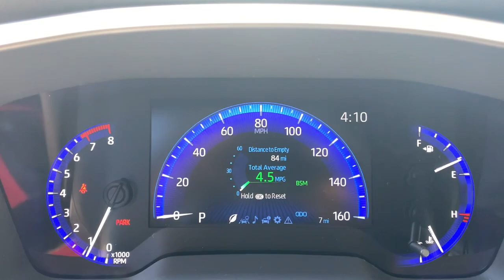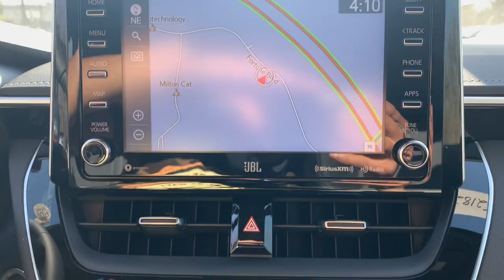2021 Toyota Corolla_Hatchback Westboro, Framingham, Milford, Worcester, Providence RI TM21823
New 2021 Toyota Corolla_Hatchback available in Milford, MA at Imperial Toyota. Servicing the Westboro, Framingham, Worcester, Providence RI County area.

Imperial Toyota
300 Fortune Blvd

Recent Arrival! WIND CHILL PEARL WITH BLACK ROOF EXTRA_ 2021 Toyota Corolla Hatchback XSE 5D Hatchback FWD CVT Cruise Control Power Windows Power Locks Steering Wheel Radio Controls Aluminum Wheels 4-Wheel Disc Brakes 6 Speakers ABS brakes Air Conditioning Alloy wheels AM/FM radio: SiriusXM Apple CarPlay/Android Auto Auto High-beam Headlights Automatic temperature control Blind Spot Monitor (BSM) Brake assist Bumpers: body-color Compass Delay-off headlights Driver 8-Way Power & Passenger Manual Front Seats Driver door bin Driver vanity mirror Dual front impact airbags Dual front side impact airbags Dual Mode Air Conditioner Electronic Stability Control Emergency communication system: Safety Connect with 1-year trial Exterior Parking Camera Rear Four wheel independent suspension Front anti-roll bar Front Bucket Seats Front Center Armrest Front dual zone A/C Front Fog & Driving Lamp Front fog lights Front reading lights Heated door mirrors Heated front seats Heated Sport Front Seats Illuminated entry Knee airbag Leather Shift Knob Leather Upholstery Low tire pressure warning mph Speedometer Occupant sensing airbag Outside temperature display Overhead airbag Overhead console Panic alarm Passenger door bin Passenger vanity mirror Piano Black Inner Door Power door mirrors Power driver seat Power steering Power windows Radio data system Radio: Audio Plus Rear anti-roll bar Rear seat center armrest Rear side impact airbag Rear window defroster Rear window wiper Remote keyless entry Security system Speed control Speed-sensing steering Split folding rear seat Spoiler Steering wheel mounted audio controls Tachometer Telescoping steering wheel Tilt steering wheel Traction control Trip computer Turn signal indicator mirrors Variably intermittent wipers Wheels: 18 Bright Machine-Finished Aluminum. 2.0L I4brbr30/38 City/Highway MPGbrbrThe Buy For Price reflects all applicable manufacturer rebates and/or incentives and will vary depending on model trim and packages and is based on retail purchase. Price subject to change if manufacturer rebates change. Price does not include tax title registration and $495 documentation or other applicable fees. Lease business and fleet acquisitions may result in a different pricing and rebate structure. To receive advertised promotional price the vehicle must be paid in full and take same day delivery from dealer stock. Call or email our phone and internet team for the most current rebate information and Imperial discounts. May include vehicle demonstrators. Stock photos may be used and picture may not reflect actual vehicle.brbrOur RED TAG buy for specials are available exclusively through our phone and internet department. Call or email our phone and internet team for the most current rebate information and Imperial discounts. Our online Red Tag price is for our market area only. Price cannot be combined with any other discounts or promotions and is subject to change based on market value at any time without notice. The information contained herein is deemed reliable but not guaranteed dealer not responsible for any misprint involving the price or description of the vehicle its the sole responsibility of buyer to physically inspect and verify such information prior to purchasing. May include vehicle demonstrators. Stock photos may be used and picture may not reflect actual vehicle. Transparency is our goal. Call to find out what incentives you qualify for and to receive your personalized buy for price.brbrThis Vehicle features many standard and optional equipment such as Bluetooth Backup Camera 4-Wheel Disc Brakes 6 Speakers ABS brakes Air Conditioning Alloy wheels AM/FM radio: SiriusXM Apple CarPlay/Android Auto Auto High-beam Headlights Automatic temperature contro
Wheels: 18 Bright Machine-Finished Aluminum|Heated Sport Front Seats|Leather Upholstery|Radio: Audio Plus|Piano Black Inner Door|Blind Spot Monitor (BSM)|Dual Mode Air Conditioner|Driver 8-Way Power & Passenger Manual Front Seats|Front Fog & Driving Lamp|mph Speedometer|4-Wheel Disc Brakes|6 Speakers|Air Conditioning|Electronic Stability Control|Front Bucket Seats|Front Center Armrest|Leather Shift Knob|Spoiler|Tachometer|ABS brakes|Alloy wheels|Automatic temperature control|Brake assist|Bumpers: body-color|Delay-off headlights|Driver door bin|Driver vanity mirror|Dual front im